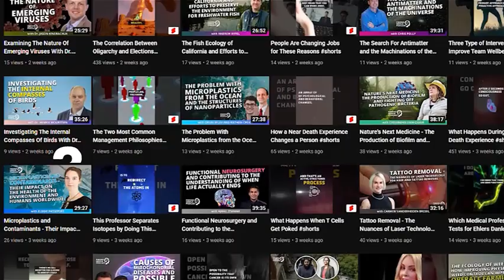Improving Life Through The Lens Of Scripture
Timestamps:
00:00:00 Transition to Biblical Counseling
00:03:34 Understanding the Why of Adultery
00:07:04 Helping Couples with Unequal Faith
00:13:55 The Purpose of Biblical Counseling
00:16:24 The role of sin and suffering in biblical counseling
00:19:10 Transforming lives through inner heart transformation
00:24:21 The impact of technology on decision-making
00:27:40 Proper use of technology and its potential for good
00:31:19 Biblical counseling leading to faith in Christ
00:33:09 Expressive individualism
00:35:48 Upcoming conferences

How is counseling offered from a Christian perspective? Providing Biblical guidance is how Dr. Greg E. Gifford approaches counseling – and he has impacted many lives doing it. In this episode, he joins us to discuss his perspective on marriage, depression, anxiety, self-improvement, and more…

Dr. Gifford is an Assistant Professor of Biblical Counseling at The Master’s University, a certified counselor with the Association of Certified Biblical Counselors, and an ordained pastor. He is also the author of two books: Heart and Habits and Helping Your Family Through PTSD.

With a passion for interpreting situations Biblically, Dr. Gifford researches habits' influence on desires and Post-traumatic Stress Disorder. What makes his spiritual outlook so unique and helpful for others? Click play now to find out!

Jump in to hear more about:

1. The life problems that Biblical Counseling can help solve.
2. How Biblical Counseling can help you understand the “heart” of the things that you do.
3. The different stages of Biblical Counseling.

To learn more about Dr. Gifford and his work, now!